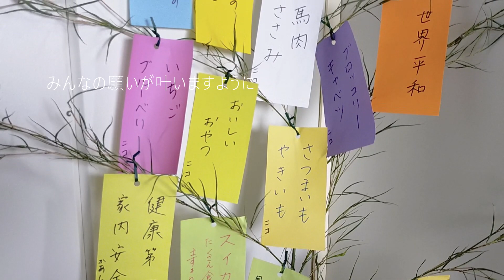おやつを食べながら七夕の短冊に願い事を書いたら楽しかった。元繁殖犬保護犬マルチーズと50代主婦の暮らしVlog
スーパーで買い物をしたら七夕の笹をくださいました。クーラーのきいた店内に置かれていたので乾燥して既に葉が丸まってしまっていましたが(^^;)自転車のカゴにさして、はためかせて連れて帰りました。短冊に願い事を書いたのは何年ぶりだろうか？(^^;)ニコは、おやつにくぎ付けです(^^;)

コメント・動画のシェアお気軽にどうぞ♪
お楽しみ頂ける、お役立て頂けると幸いです☺

◎doggybox7月号の動画内のおやつ「フリーズドライいちご＆ブルーベリー」はグルテンフリーを希望しているニコ用に差し替えて頂いたものです。通常は「夏野菜せんべい」が入っています
詳細はホームページにてご確認ください

元繁殖犬の保護犬マルチーズのニコちゃん
【経歴】
４年間ブリーダーのもとで繁殖犬として過ごす。
４歳の時、ブリーダー廃業により、保護ボランティアさんにより保護される。
里親募集譲渡会にて、現飼い主と出会う。
その後～飼い主の家族の一員「ニコ」として第２章♪の犬生を歩み始める。

ウチにやって来た当初、お外や人に慣れてなくてオドオドオロオロ～( ;∀;)
お外がコワくてお散歩に出ても一歩も歩けませんでした( ;∀;)
しばらくわんわんカートでのお散歩が続く。１カ月半ほど後に、突然歩き出す♪

初めて歩いた時の感動の動画～家族に迎えて1年間の軌跡～はコチラ

これから保護犬を迎える里親さんへ
元繁殖犬の保護犬からのお願いの動画はコチラ

ニコの春夏秋冬2020年～四季それぞれの思い出（ほぼ食べ物）はコチラ

元保護犬マルチーズと50代夫婦～なんでもない休日ルーティンの動画はコチラ

【天国の愛犬さくらちゃん】マルチーズ♀
2018年10月6歳で使命を終えてお空へ帰りました。
6年間たくさんの愛をくれました。
お空へ帰った後も、悲しむ飼い主にさまざまの奇跡のメッセージを届けてくれました。

【天国からの奇跡のメッセージ①】Episode1
～季節外れの桜の花と花火～の動画はコチラ

【天国からの奇跡のメッセージ②】Episode2
～ペットロスを乗り越え新しい家族を迎える～の動画はコチラ

【音フェチシリーズASMR】もアップしてます！
～癒しのひと時に～♪よろしければぜひお立ち寄りください(=ﾟωﾟ)ﾉ
【料理音】とんかつを油で揚げる音♪

使用曲：YouTubeオーディオライブラリ